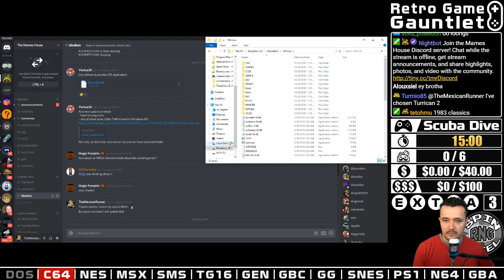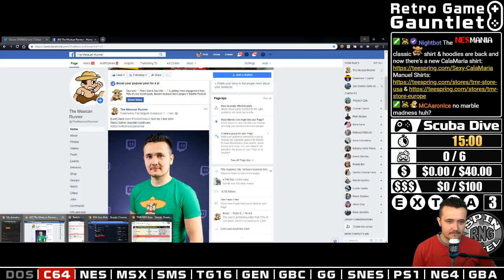RGG S01E61 - Scuba Dive (C64)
WINNING CONDITION: Get 500pts (level 5).

COMMENT: I am out of words, after playing this game I can only be happy that I never get to own or play a commodore 64 in my childhood. Bless Nintendo.

REMEMBER: This video it's a full playthrough of Scuba Dive (C64) (S01E61) from start until I the game is beaten or the winning condition has been met, sometimes games can be dropped but with a +1 game penalty.